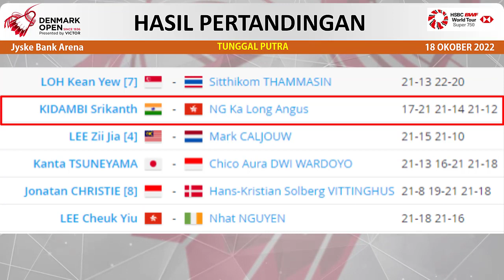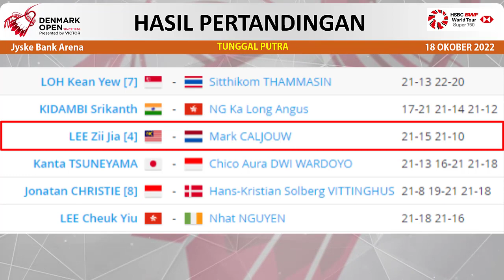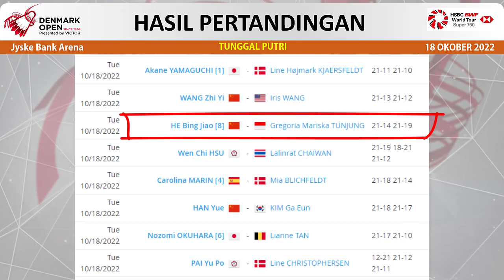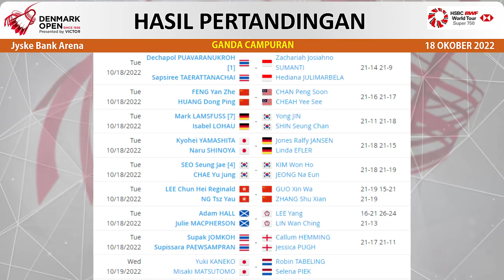Denmark Open 2022 | Hasil Lenkap Pertandingan Tanggal 18 Oktober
Denmark Open 2022 | Hasil Lenkap Pertandingan Tanggal 18 Oktober |  dan jadwal pertandingan